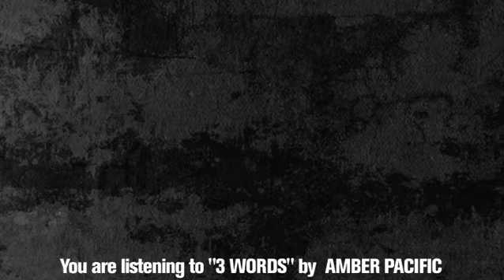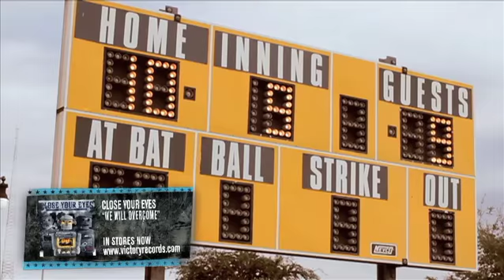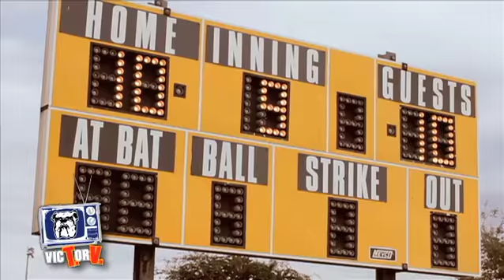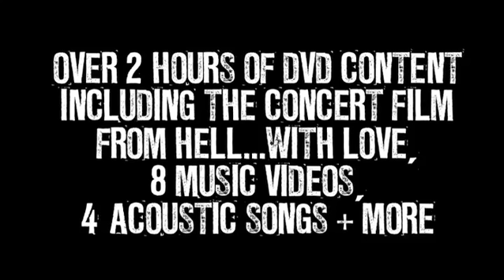VicTorV "Episode 57 - April 2010" Hosted by TAPROOT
VicTorV 57 Hosted by TAPROOT.  In this episode TAPROOT takes over and we see brand new videos from Emmure, CARNIFEX, TAPROOT and a live acoustic video from AMBER PACIFIC.  We also get a quick sneak peak at next month's episode when we invade A Day To Remember & Silverstein on TOURSICK!

Get VicTorV delivered straight to your iTunes by signing up for the podcast